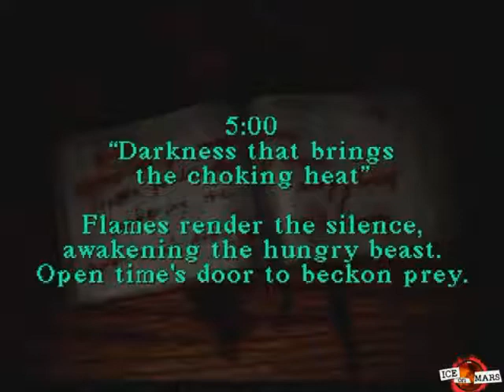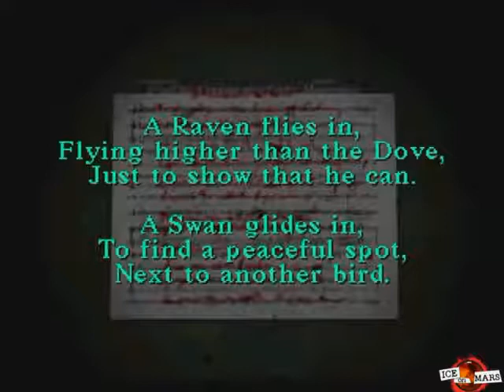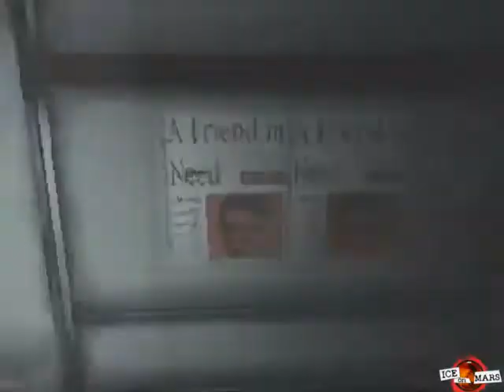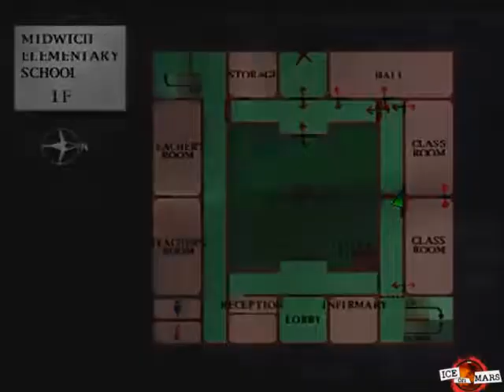OMG: Silent Hill 3 (of 11)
Ice on Mars' Scix Maddix and Michael T Bradley continue the journey into Silent Hill, a very foggy, unhappy, demon-infested town ... come with us to the 1999 classic, Silent Hill!